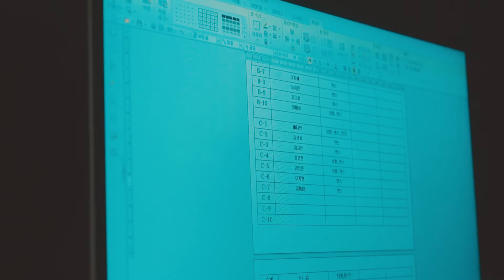▶︎2018 대댄보x대연모 입시 모의 평가◀︎ 가고자 하는 학교에 진학을 하기 위한 노력이란..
▶︎2018 대댄보x대연모 입시 모의 평가◀︎
가고자 하는 학교에 진학을 하기 위한 노력이란..❤️

좋아하는 댄스,보컬,연기 등 을 하여 실용무용학과,방송연예과,실응음악과 등 을 가기위해 노력하는 예비 대학생들.. 고3들과 중3들 예고/예대와,대학교를 위해
항상 9월부터~1월까지 입시전쟁에 성공하기 위해.. 만반의 준비를..

현직에서 활동하고 있는 선생님들 앞에서 미리 준비한 입시 작품을 피드백을 받고 그떨림이 얼마나 긴장되고 하는 순간인지.. 몸소 느끼는 시간들..

대댄보x대연모 학생들 화이팅!

가고자하는 학교에 합격하길 기원합니다.

대댄보x대연모 선생님 일동.

✔ 블로그 BLOG

✔ 유튜브  Youtube Channel

[문의]

1호점 둔산본점 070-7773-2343 / 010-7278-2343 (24시간 상담가능)

3호점 대전연기모델학원 무대시설 , 녹음실 / 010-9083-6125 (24시간 상담가능)

4호점 도안점 - 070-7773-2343 / 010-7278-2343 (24시간 상담가능)

[Kakaotalk ID] @kskz0107

주소 [address] :

●1호점 둔산본점 - 대전댄스보컬학원

대전 서구 둔산동 1044번지 (곱창가, 타임월드 옆 하나빌딩) 5층

●2호점 은행동 - 대전댄스보컬학원

대전 중구 은행동 52-1번지 북새통, 루밍카페건물 3층

●3호점 대전연기모델학원 & 무대시설,녹음실

대전 중구 은행동 45-11 (중구 중앙로 170번길 8)

대전댄스보컬학원 은행동점 바로 앞건물 / 은행동 MLB 매장 2층

●4호점 대전댄스보컬학원 도안동점

대전 서구 도안동 874 6층 ( 목원대학교 앞)

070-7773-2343 / 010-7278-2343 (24시간상담가능)